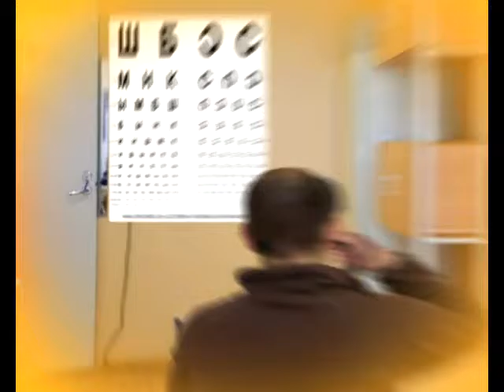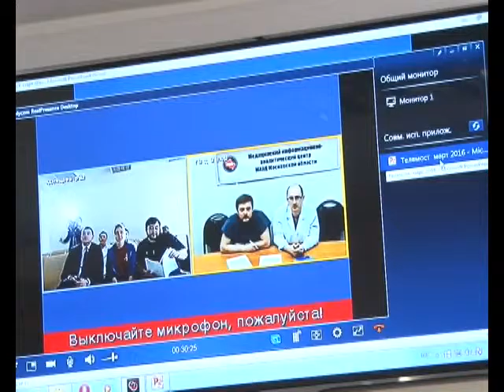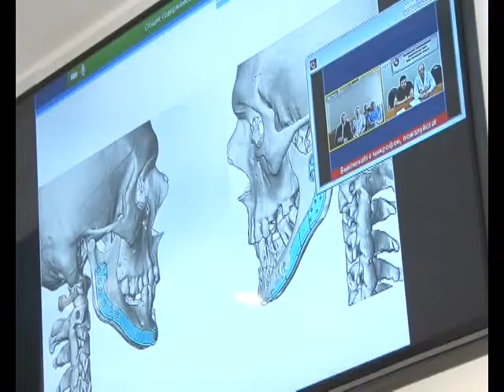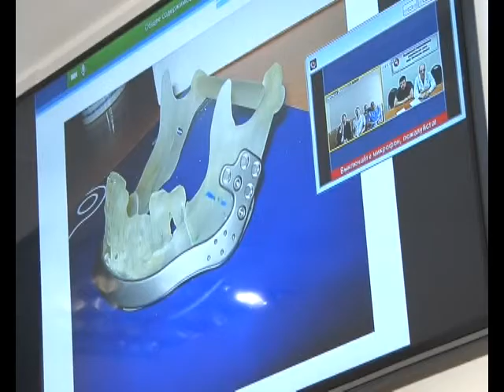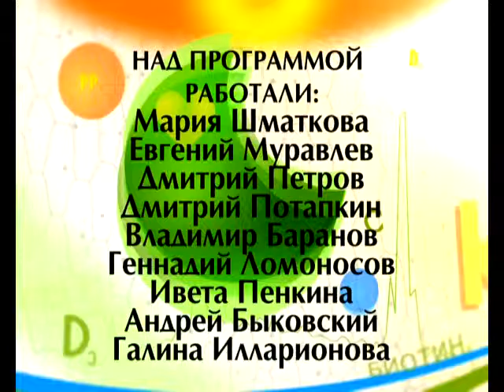Формула здоровья 18 03 2016